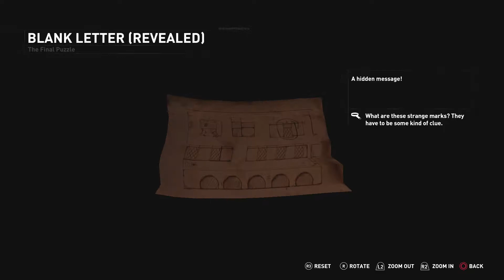Sunday Whatever - ROTR: Croft Manor DLC "Mom?"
Well then. Turns out our dad went a little off the deep end